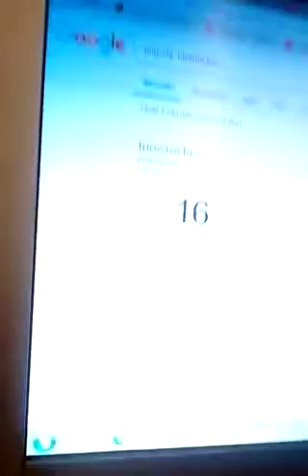Uspokojena pogoda (Bez deszczowa pogoda od czwartku)